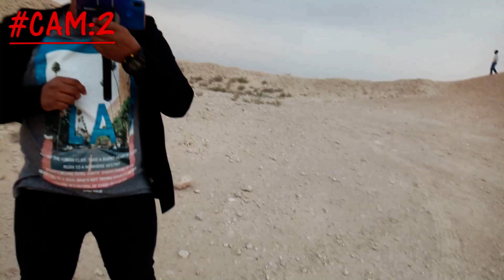Vlog 008. These bridges are 650 FT above sea level. Man, they scared the Jam out of me.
Guys, there are three hanging bridges in this mountain. Gosh, they scared the Jam out of me. Now I am having height phobia.